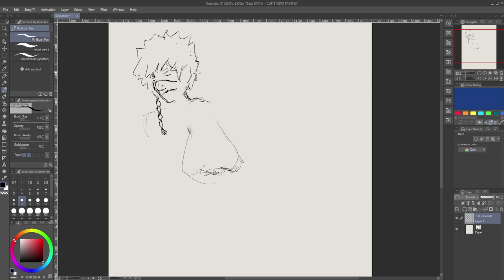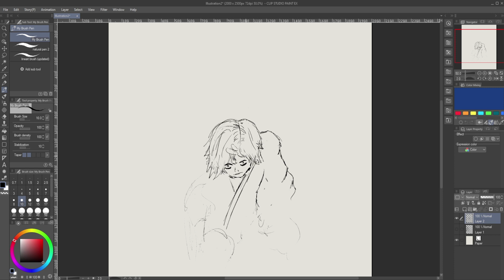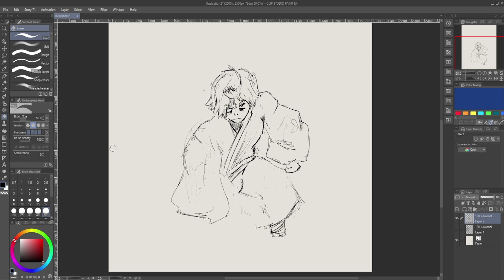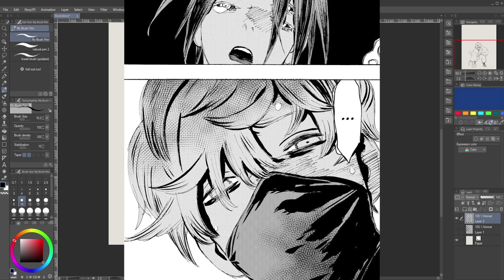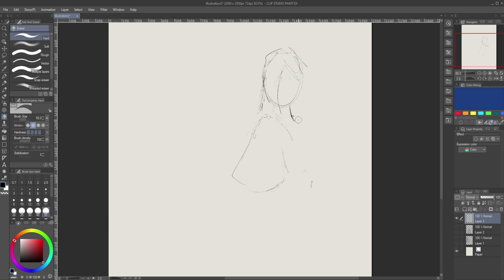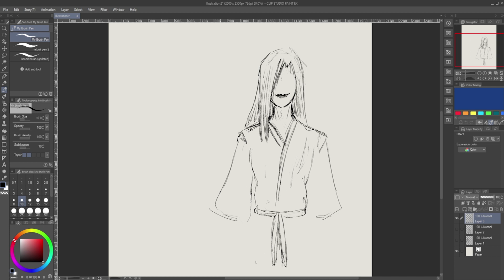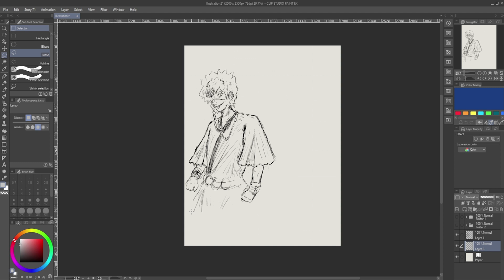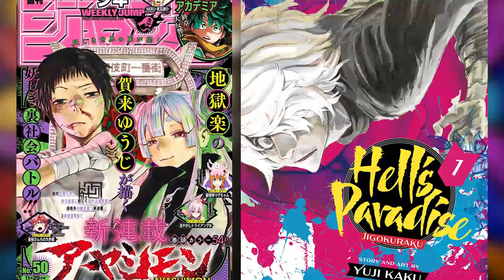Hell's Paradise has the BEST Characters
Hell's Paradise: Jigokuraku has been one of my top mangas for quite a while. The anime is finally airing and I've never been more excited.

What do you think about the series?